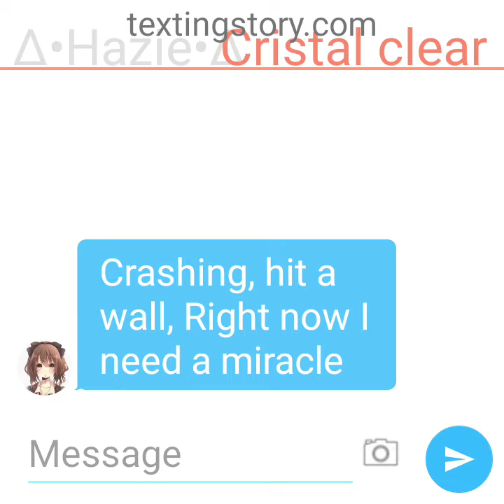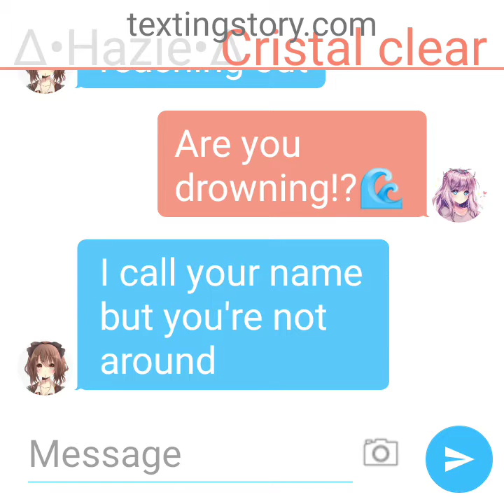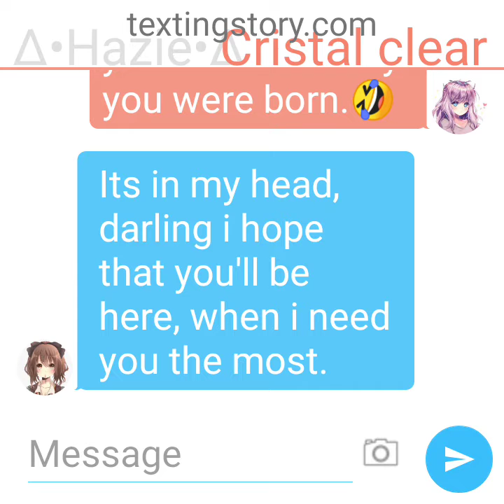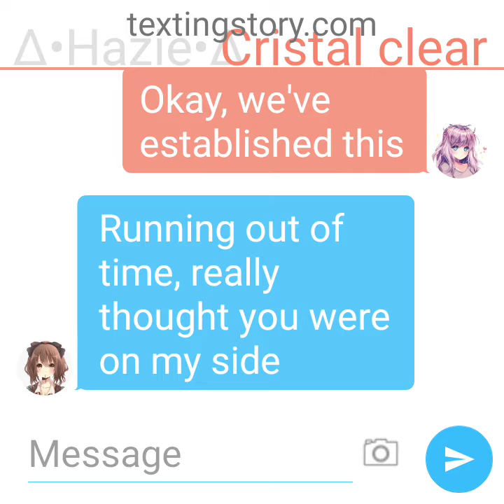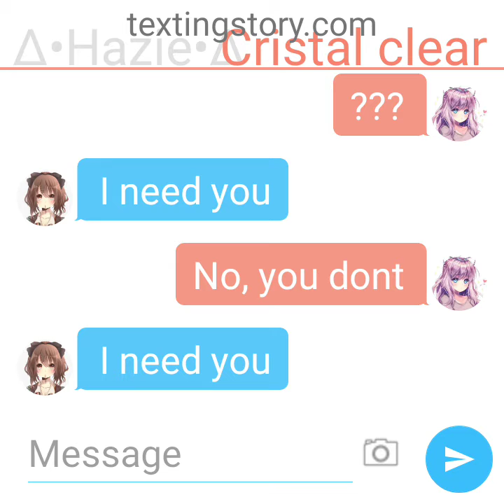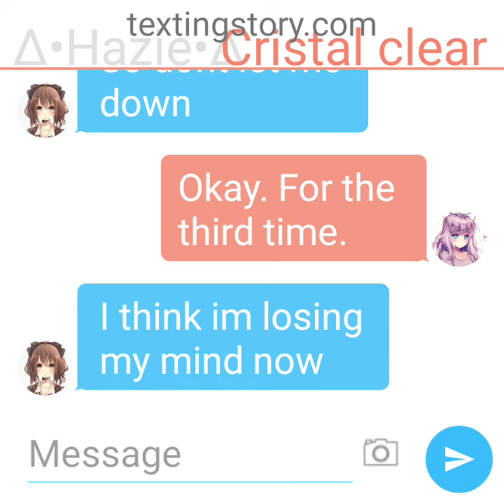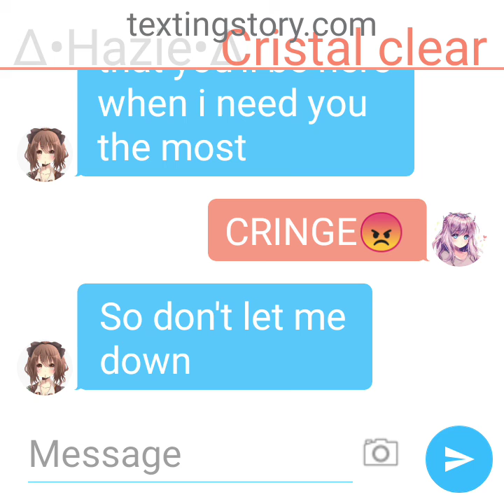If I did a lyric text prank on my sister (Authentic reactions)